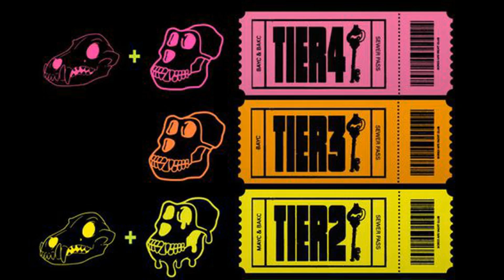The NFT Community Could Forgive BAYC Founders’ Esoteric Interests